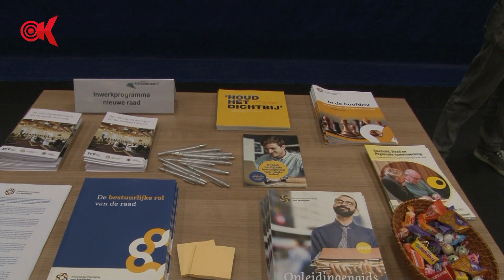Feiten en cijfers gemeente Krimpenerwaard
De gemeentesecretaris heeft de publicatie Feiten en Cijfers overhandigd aan de raads- en commissieleden van de gemeente Krimpenerwaard.